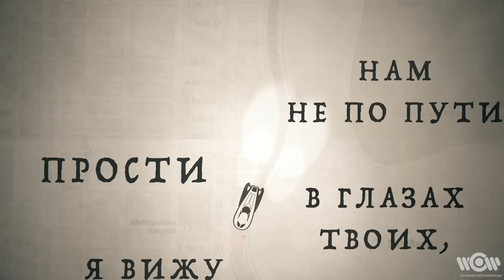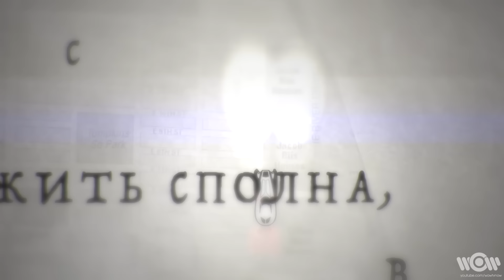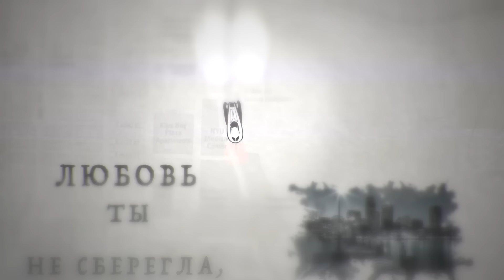MAD JUNE - Дай мне | Official Lyric Video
Молодой казахстанский исполнитель, автор песен и композитор Мадияр Жунусов, более известный как Mad June, представляет свой новый сингл «Дай мне». Выпущенный трек – это любовная баллада, в которой мягкий голос вокалиста переплетается с мелодичным соулом и R&B.